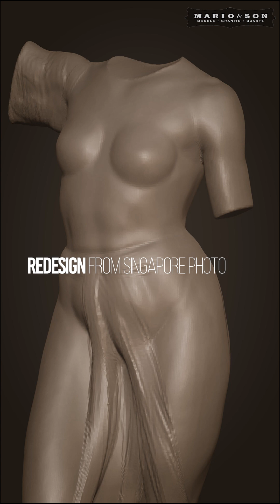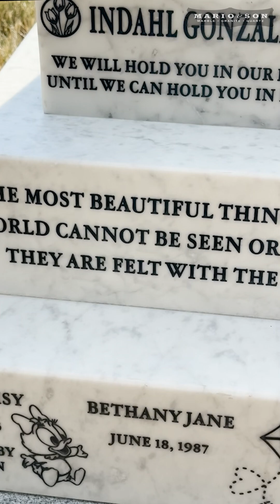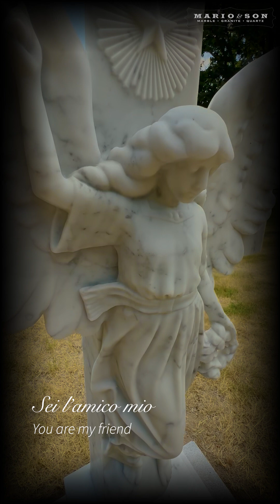Angel Memorial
Creating a marble memorial from a photograph.